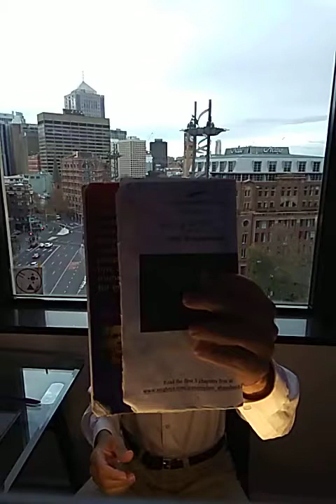Learn the Secrets of Prosperity and Contemplation of your Fortune